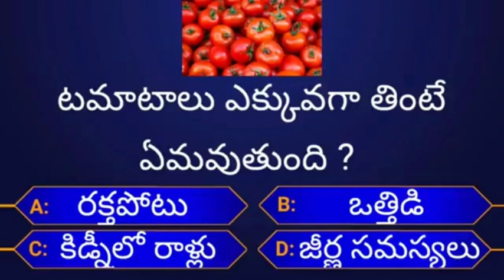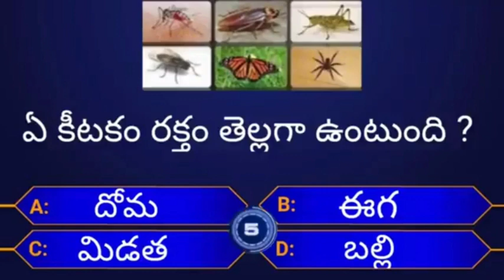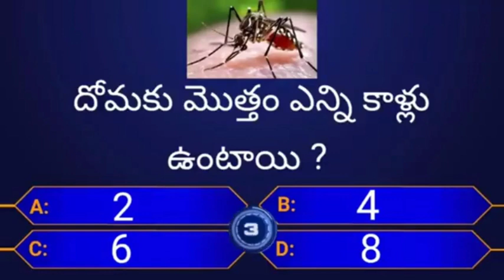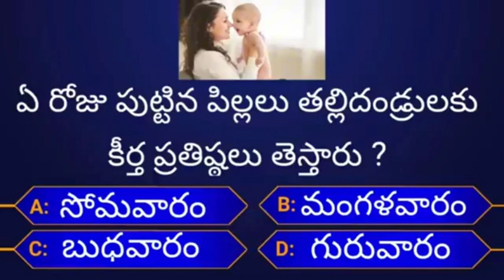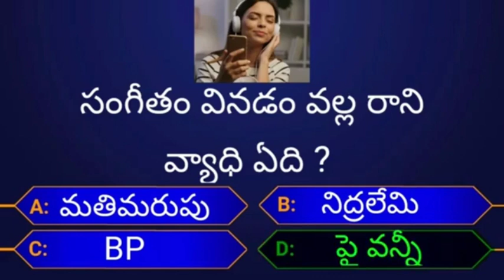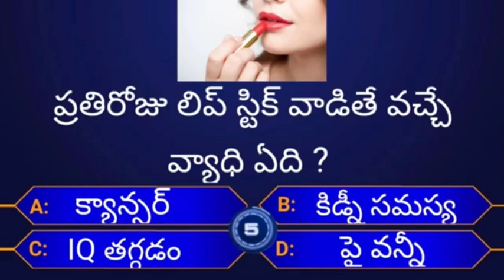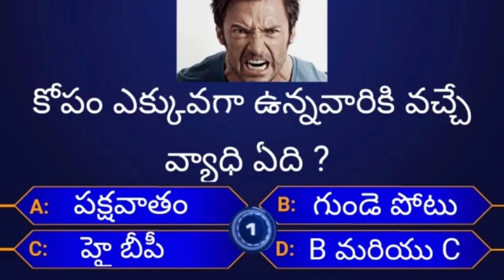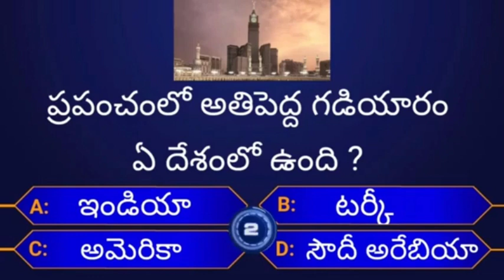Interesting Questions In Telugu || Episode-7|| gk || by Tfacts || Unknown Facts || Telugu Quiz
Interesting Questions In Telugu || Episode-6 || gk || by t facts || Unknown Facts || Telugu Quiz This video is for Educational Purpose only Viewers are advised not to use this information without any doctor's consultation.

ఈ వీడియో విద్య ప్రయోజనాలు కోసం మాత్రమేచేయడం జరిగింది. వీక్షకులు ఎటువంటి వైద్య నిపు సంప్రదింపులు లేకుండా ఈ సమాచారాన్ని ఉపయోగించవద్దని సూచన.